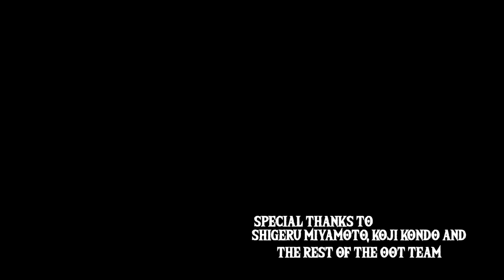Hyrule Field Trombones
All trombones and sousaphone performed by Cody Henry

The Cody Henry Show has multiple streams a week with nerdiness and music trivia.  Follow that page for an updated schedule.

Hyrule Field Theme composed by Koji Kondo for The Legend Of Zelda: Ocarina Of Time (1998).  I loved this game and the music was such a huge part of that!  Listen for more OOT references in the tune.  Might have splashed some of Saria's Song in there...

The Legend Of Zelda Collector's Puzzle 550 pieces.